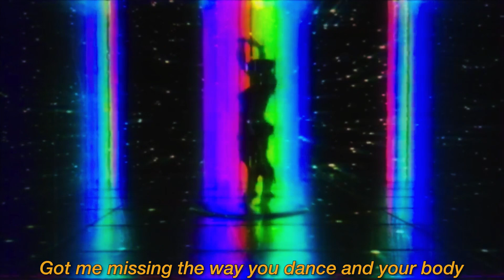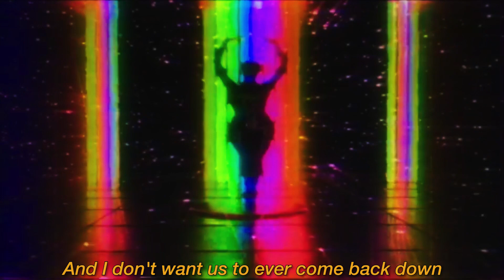Girl, I miss you lets dance!